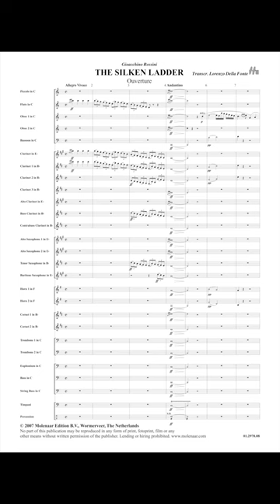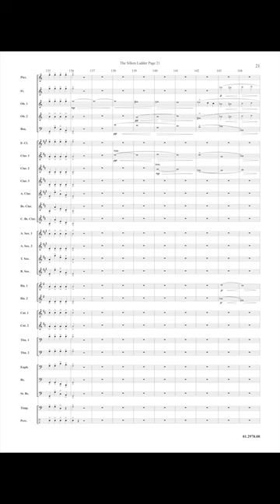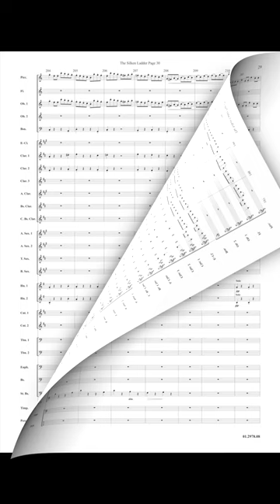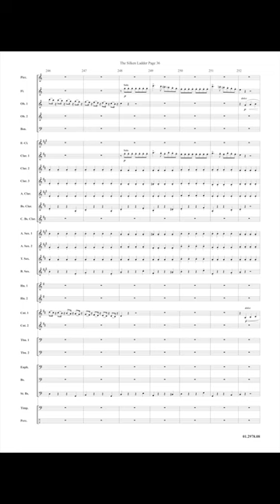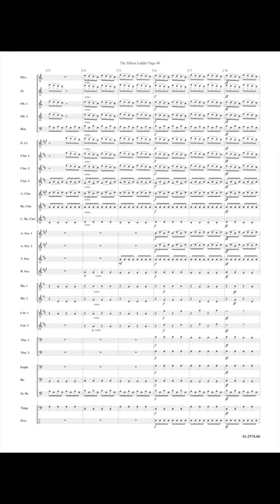The Silken Ladder (La Scala di Seta) - Gioacchino Rossini/arr. Lorenzo Della Fonte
The opera or ‘farsa comica' in one act ‘La Scala di Seta' (The Silken Ladder) by Gioacchino Rossini (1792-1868) was first performed at the ‘San Moisé' theatre in Venice on 9 May 1812. It is the story of the beautiful Giulia whose guardian wants her to marry a rich young man. However, Giulia is already married to a young man who climbs every night into her room by means of a silken ladder. In the splendid overture of this opera Rossini gave an important part to the wind ensemble. This classic of the early 19th century repertoire has been most skilfully and enthusiastically arranged for wind band by Lorenzo della Fonte.